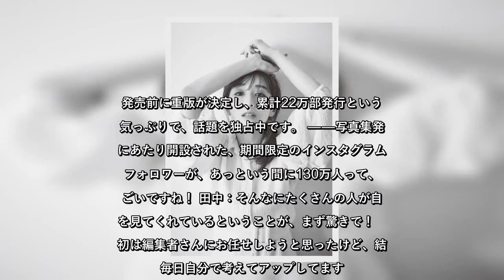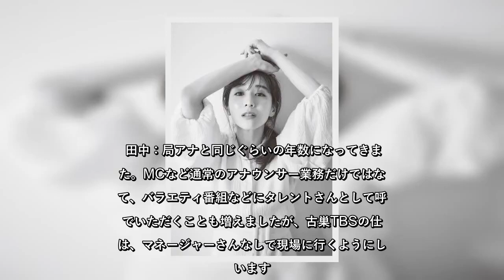✅ 田中みな実が初の写真集を発売し、期間限定のインスタグラムはフォロワー130万人にこれまでSNSをやらなかったのは「自分の生活がSNSに支配されてしまう」からだという田中は写真集の見どころについて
✍   初の写真集が大ヒットして、年末の話題を独占した田中みな実さん。‘20年も彼女から目が離せない予感です。 女性と男性の両方から支持される有名人はなかなかいないけれど、田中みな実さんはまさにその人。英語が堪能な帰国子女で、花形職業のアナウンサーに就くなんて女性の憧れだし、小柄なカラダから発散する女子力は男心に刺さりまくり！　極めつきの美乳＆ヘルシーボディで男女とも魅了してしまうとくれば、まさに“みんなのみな実”！　そんな田中さんが、このたび、初の写真集を発売。発売前に重版が決定し、累計22万部発行という人気っぷりで、話題を独占中です。 田中：そんなにたくさんの人が自分を見てくれているということが、まず驚きで！　最初は編集者さんにお任せしようと思ったけど、結局毎日自分で考えてアップしてます。 田中：SNSで情報を発信する作業はアウトプットが多すぎるし、何にでも妥協できない性格で、アップした内容に関しては責任を持ちたいと思うだろうから、そうなると自分の生活がSNSに支配されてしまうと思って。 ――なるほど。では宣言されているように、12月いっぱいで終了？　 田中：終了です！（笑）　あ、でも1月半ばまでかな。 ――終わってしまうのはとても残念です。ご自身曰く「最初で最後」の写真集の出版ですが、思い切った決断でしたか？ 田中：特に大きな決意があるわけでも、何かの区切りというわけでもなくて、今の自分を残していただいたという感覚。ただ、ちゃんと時間をかけて自分と向き合い、年齢に見合った最高の状態で臨めたと思っているので、この写真集は私の誇りです。 ――露出もありますが、見どころはどこでしょうか。 田中：お尻のトレーニングを頑張ったのでお尻と、お肌のリアルな質感を残してもらったから、そこも感じていただければと思います。ニップレスなどを見えないように消す作業はしても、肌や色の修整はほぼしていません。だから鼻の頭の毛穴や赤みだってそのままだし、感情が込み上げて思わず泣いちゃった時の写真も、ファンデーションの涙の筋を全部そのまま残してる。その崩れた感じにも臨場感があ ...